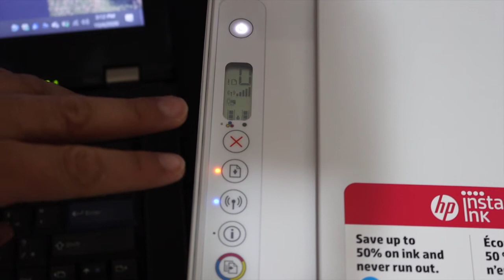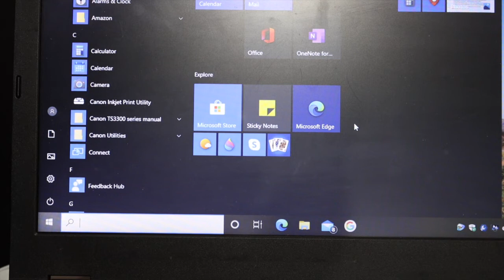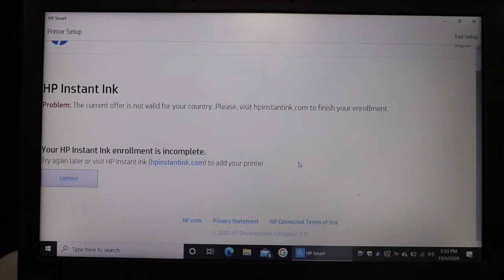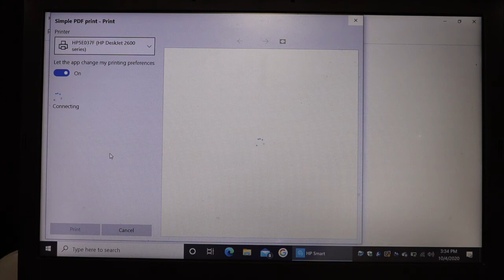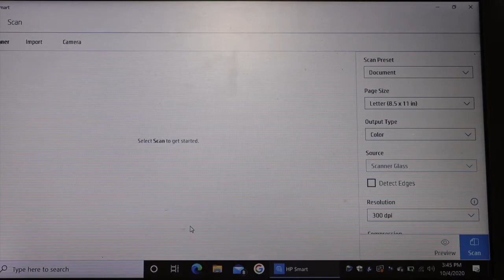HP DeskJet 2652 SetUp Windows 10, Laptop / Computer, WiFi Setup, Review !!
This video reviews the step-by-step method to do WiFi Setup of your HP Deskjet 2652 all-in-one printer with Windows 10 on your laptop or computer.